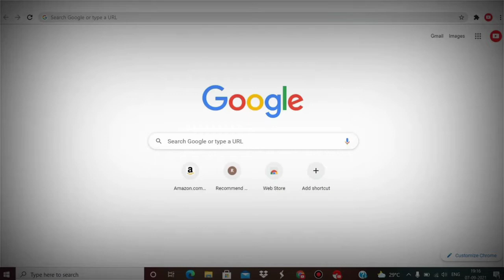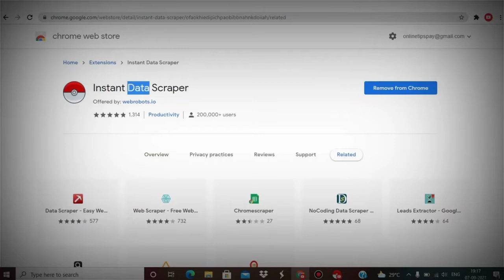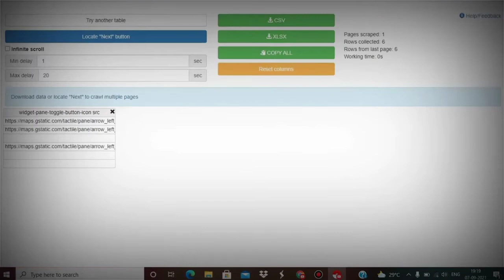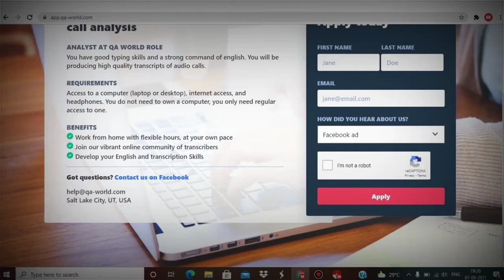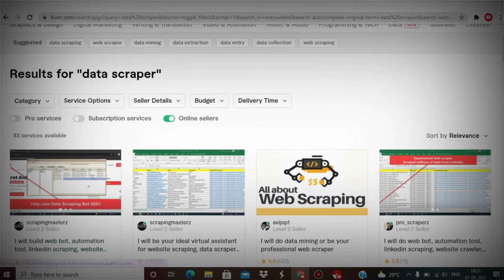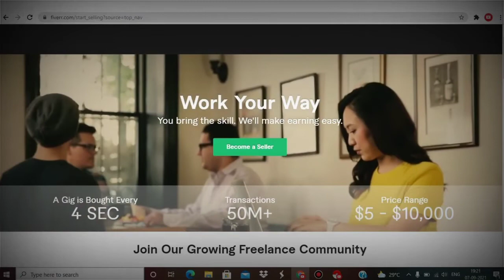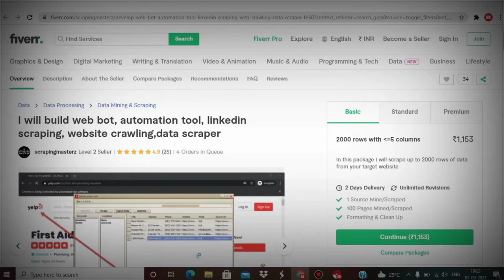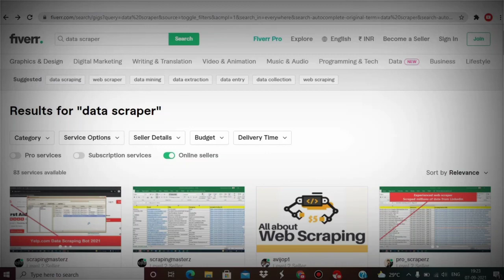100% Free Data entry Work | Earn Money Daily | Online paisa kaise kamaye | Simple & easy work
100% Free Data entry Work | Earn Money Daily | Online paisa kaise kamaye | Simple & easy work

Solved Quarries:-
 1. Online Form Filling work.
2. Form Filling Karke Paise Kaise Kamaye?
 3. Work From Home.
4. Mobile/Pc Form Filling Job For Students.
 5. Ghar Baithe Mobile Se Paise Kaise Kamaye?

Rs.75000-fixed salary-Work from home jobs for all | Free | Sanjiv Kumar Jindal | Part time jobs |

Earn Free 14000/Day | Youtube Copy Paste Job Without Investment 2022 | Work From Home | 100% Genuine

WITH PROOF | 2.2$ per minute || Copy Paste Google, YouTube || work from home || lifobeta

Best Daily Earning App without investment | Online Earn money | Anybody Can Apply!!!

Grace With Me
sanjiv kumar
LifoBeta
Sharad Loot
Praveen Dilliwala

captcha typing
captcha filling